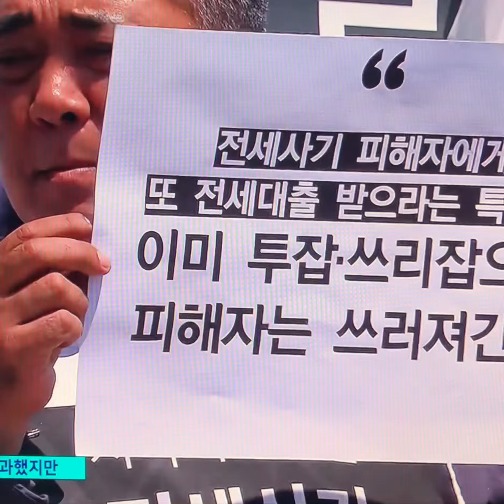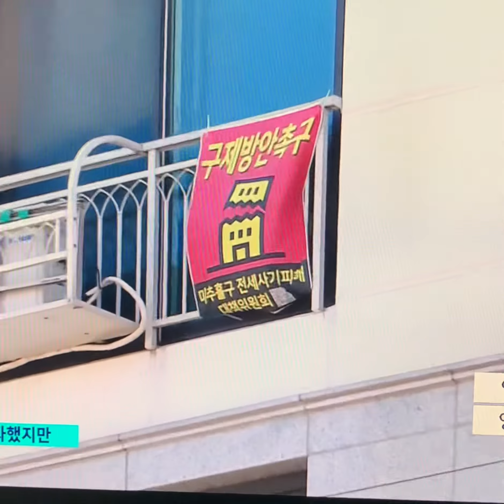전세사기특별법국회통과 그런데 반대라구?전세사기특별법